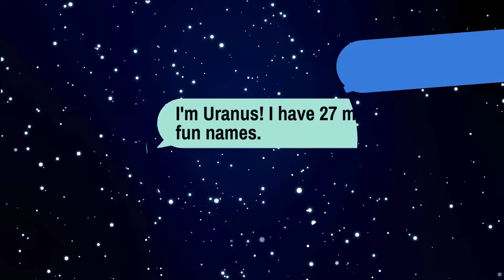Fun Facts About the Planets You NEED to Know! | Mercury, Venus, Mars & More!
Discover amazing fun facts about the planets in our Solar System!  From Mercury’s speedy 88-day year to Neptune’s wild winds, this video dives into unique traits of Mercury, Venus, Earth, Mars, Jupiter, Saturn, Uranus, and Neptune. Plus, a bonus fact about volcanic moons and icy geysers!  Perfect for astronomy lovers, space enthusiasts, and curious minds.

0:00 – The Fun Facts:
0:18 – Mercury
0:22 – Venus
0:27 – Earth
0:32 – Mars
0:37 – Jupiter
0:42 – Saturn
0:47 – Uranus
0:52 – Neptune
0:57 – Bonus Fact!